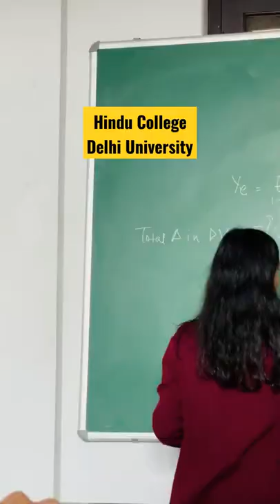India's No. 1️⃣ college || Hindu College || Delhi University🌟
video credits 👇- Chottu Prajapat
memes of Hindu college